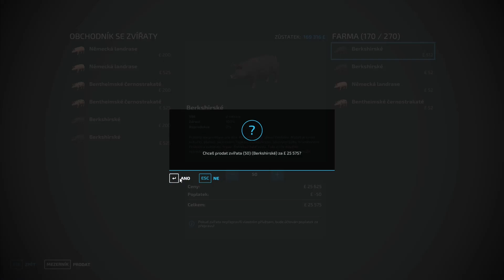NOVÉ POLE A PREDAJ VÝROBKOV!!! - Haut-Beyleron - Farming Simulator 22 #57 SK/CZ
Po dlhom očakávaní tu konečne máme Farming Simulátor 22 s novými možnosťami, novou technikou a novou Európskou farmou.

Ďakujem!